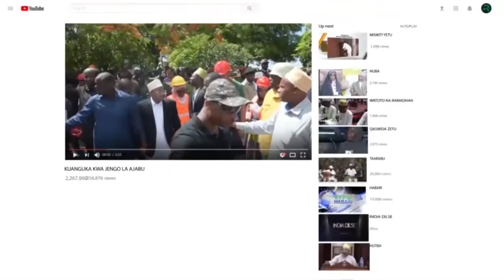KIMEUMANA:MAKAMU LEO AACHA SIASA AGEUKA KUWA MTALII WA NUNGWI